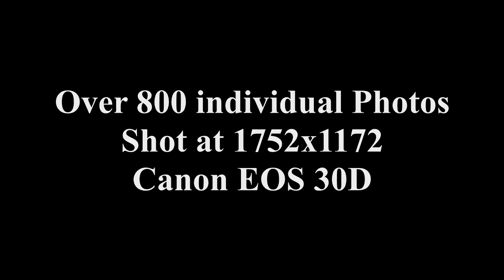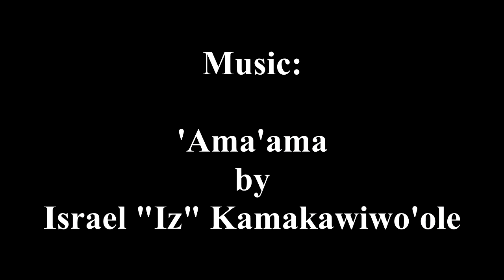Hawaii Hale'iwa Sunset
Time Lapse Sunset in Hale'iwa, North Shore of O'ahu in Hawaii.  Over 800 individual photos taken with a Canon EOS 30D.  Enjoy!